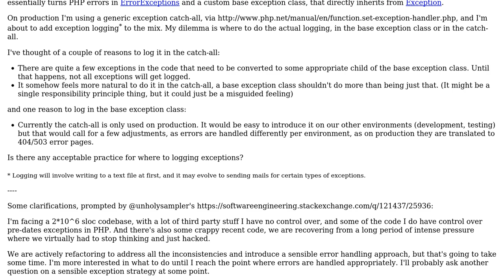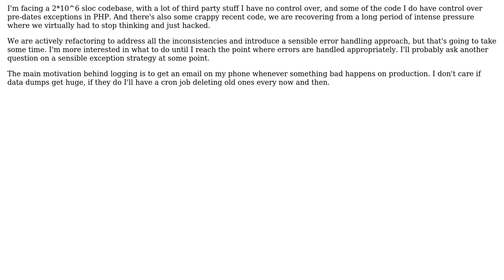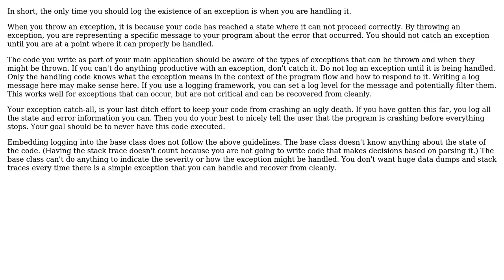Is it more sensible to log exceptions in a catch-all or in a base exception class?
Software Engineering: Is it more sensible to log exceptions in a catch-all or in a base exception class?

With thanks & praise to God, and with thanks to the many people who have made this project possible! | Content (except music & images) licensed under CC BY-SA | Music | Images & others | With thanks to user yannis user unholysampler user JBRWilkinson and the Stack Exchange Network Trademarks are property of their respective owners. You are responsible for your own actions.